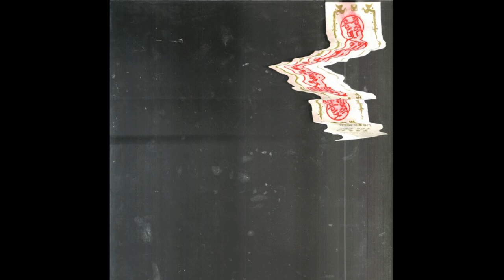공중도둑(Mid-Air Thief) - 공중도덕(Gongjoong Doduk) (2015) [Full Album]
Genre: Psychedelic Avant Folk

1. 하얀방 (White Room) 0:00
2. 지진파 (Seismic) 4:24
3. 파라솔 (Parasol) 7:55
4. 우 (Woo) 9:55
5. 늪지대 (Swamp) 14:21
6. 달들 (Moons) 20:41
7. 아마 (Maybe) 23:45
8. 매듭 (The Knot) 25:04

I don't get any profit from this content. If you are the original content owner and are disturbed by my upload, please leave a comment on the video. I will remove it immediately.